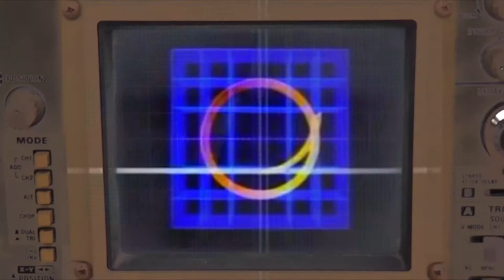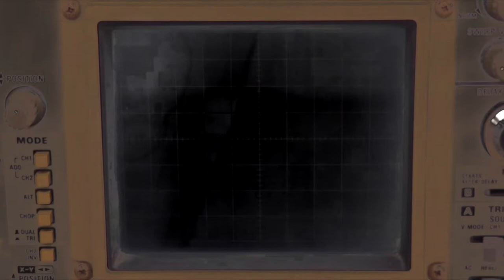concept sagwa 5 sound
3